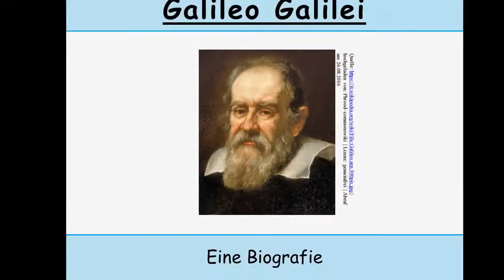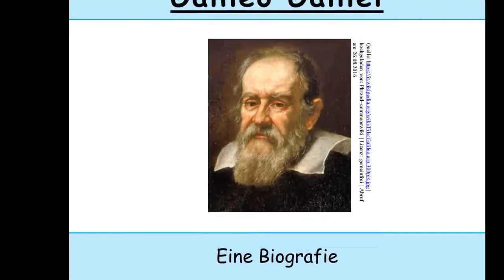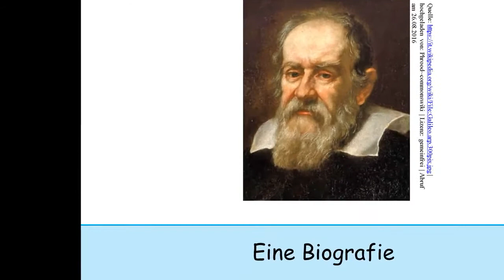Galileo Galilei biografie | Berühmte Personen Kana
Berühmte Personen Kanal
Vielen Dank